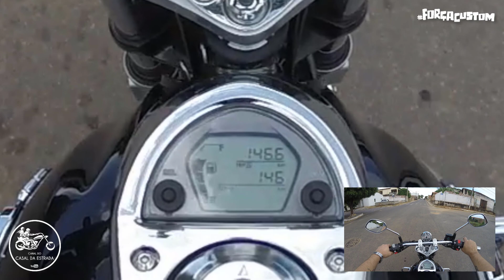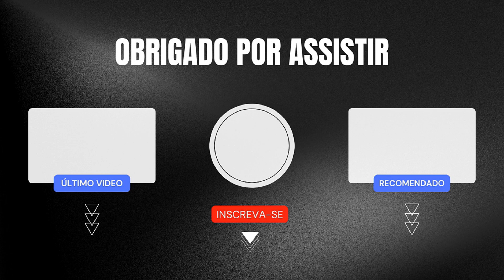5 PONTOS POSITIVOS DA HAOJUE MASTER RIDE 150 | PAPO DE MOTOCAS #101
Salve irmandade! No vídeo de hoje vamos trazer pra vocês os 5 pontos que se destacam positivamente na Haojue Master Ride 150. Então bora pro Papo de Motocas!